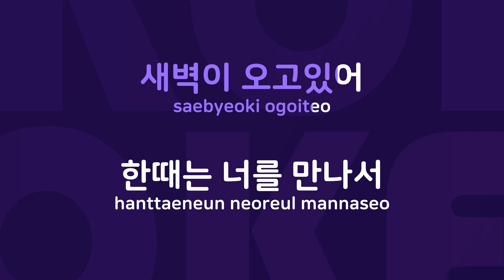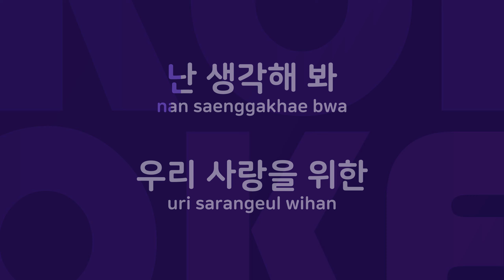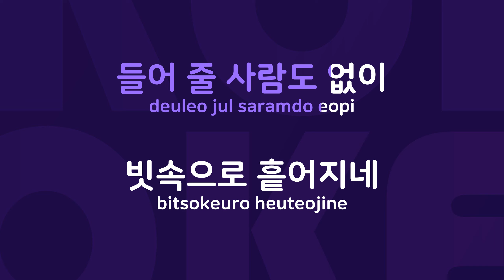여우야 : Originally Performed By 투개월 Karaoke Verison